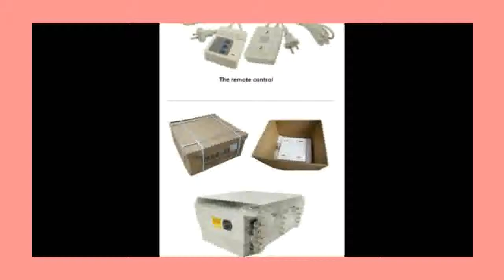Buyin g motorized electric lift scissors with Remote Electric Ceiling Mount Bracket For Cinema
Product On Aliexpress

is_customized:YesMaterial:MetalStandard or Nonstandard:StandardUsage:Projector BracketDIY Supplies:ElectricalModel Number:F152Structure:otherVoltage:220vPower:25WWeight:10kg